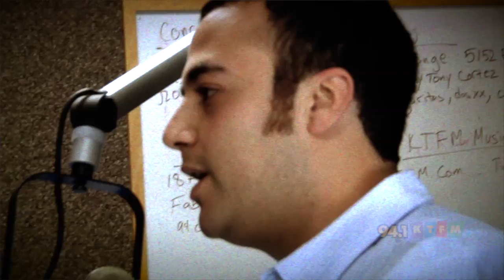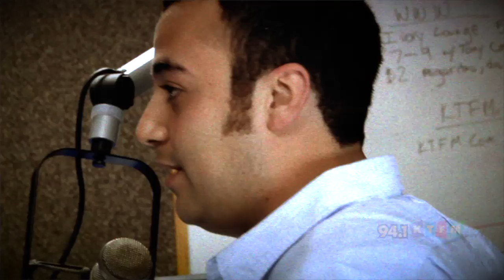K'Naan Interview with Nick Russo At Border Media Studios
94.1 KTFM's Nick Russo Talks With Music Artist K'Naan At Border Media Studios.  Photographer Delton M. Childs.